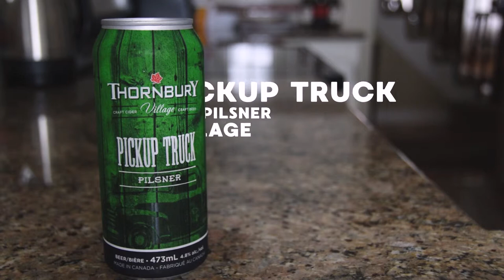Thornbury Brewing - Pickup Truck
Why Pickup Truck? We don't know. But Thornbury Brewing delivers a czech pilsner named Pickup Truck. Come on the adventure with us and we might just find out why. Cheers.